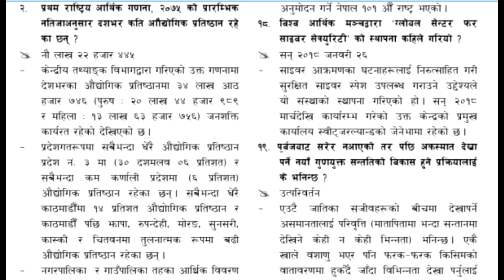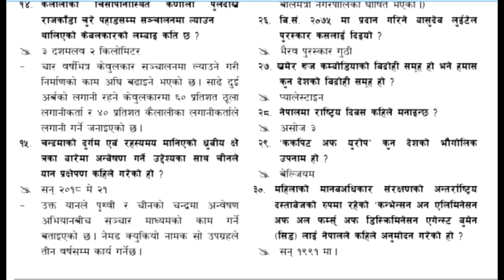गाेरखापत्र ज्ञानसागर २०७५ असोज १० गते प्रकाशित ३० वटा महत्वपूर्ण सामान्यज्ञान !!(Current Affairs)